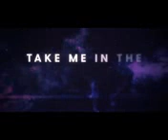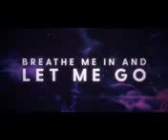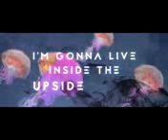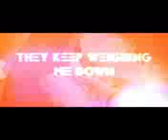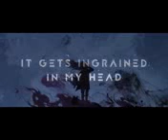NCS Top 100 Music